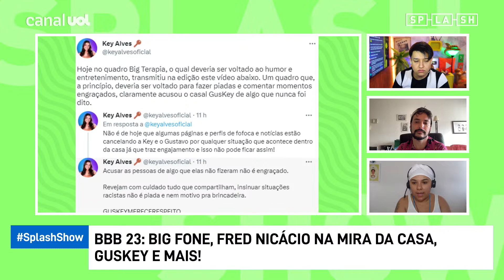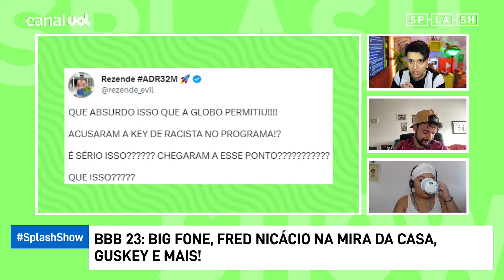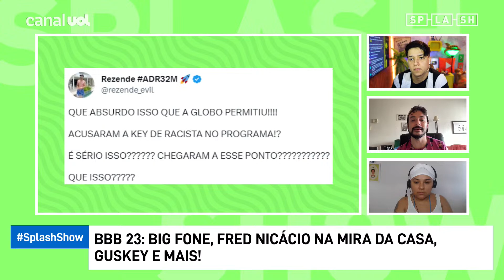Paulo Vieira faz piada com Key Alves no BBB 23: 'Brancos nunca aceitam ser o alvo' diz Yas Fiorelo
Após caso de intolerância religiosa dentro do BBB 23, Paulo Vieira fez piada com Key Alves e Gustavo no Big Terapia de ontem (23). A piada foi alvo de críticas pelo perfil da jogadora de vôlei. No Splash Show de hoje, Dieguinho, Yas Fiorelo e Fefito analisaram o caso.